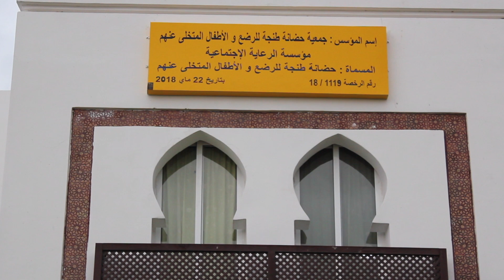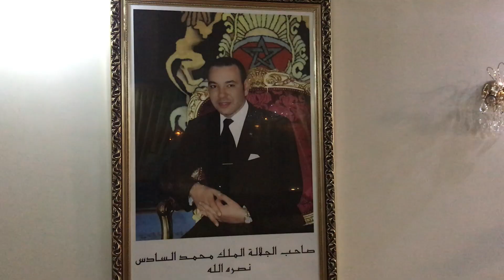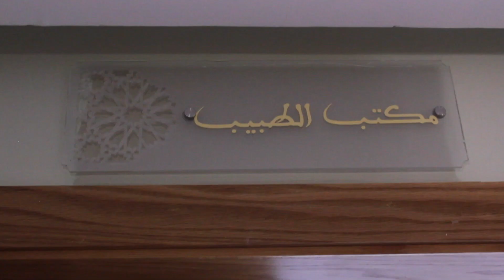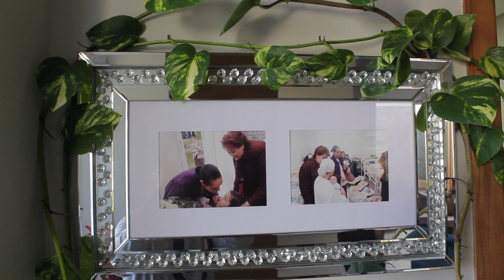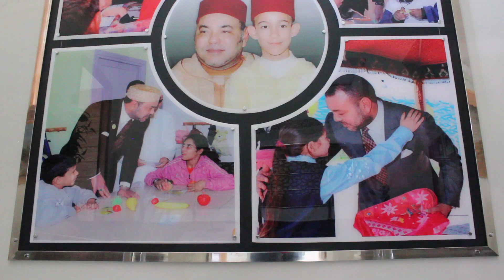جولة بالمقر الجديد لحضانة طنجة